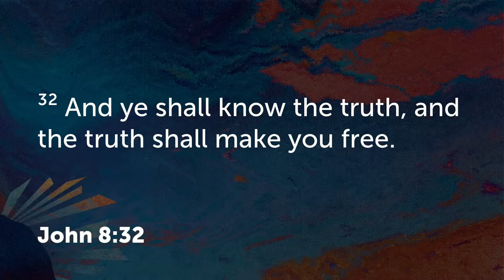Walnut Creek Baptist Church Live Stream